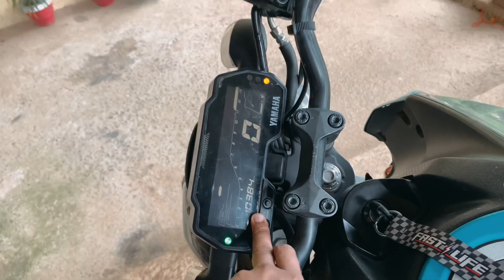Mudguard khol kar galti kr diye😢 Yamaha mt15 version 2.0 ⚡️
About the video— Mudguard khol kr galti kr diye 😢

Yamaha mt15 version 2.0⚡️

Mt15 v2 vlog ❤️